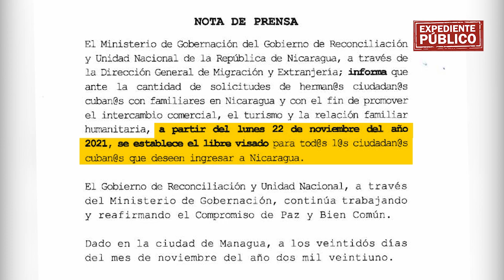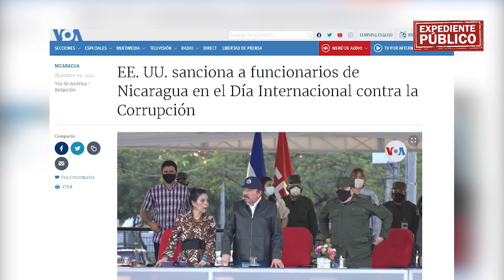¿Qué hay detrás del puente migratorio entre Cuba y Nicaragua?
El contexto actual de la isla es una inminente crisis que llevó a la población a romper las ataduras con protestas y manifestaciones pacíficas el 11 de julio del 2021.

Las protestas dejaron en evidencia el descontento social y las tácticas represivas que el régimen comunista de Miguel Díaz-Canel, impone.

¡Síguenos!